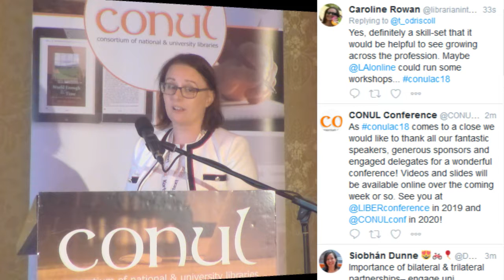Conference Close CONUL2018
Conference close: Lorna Dodd (MU), Chair of the CONUL Conference Committee and Cathal McCauley (MU), Chair of CONUL